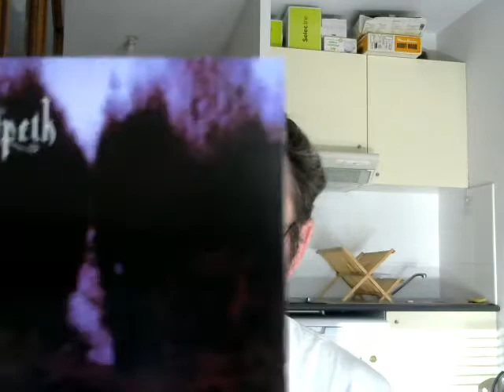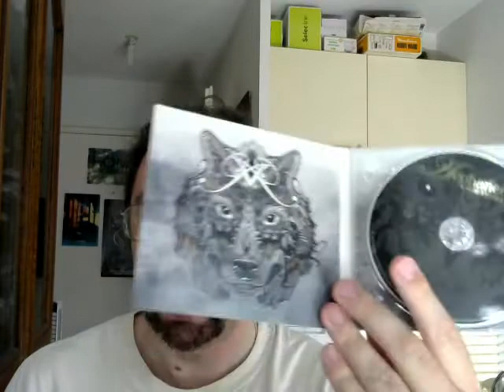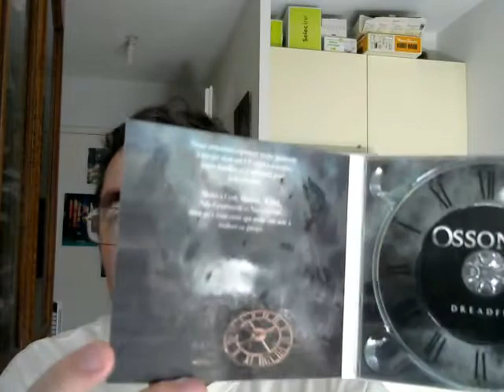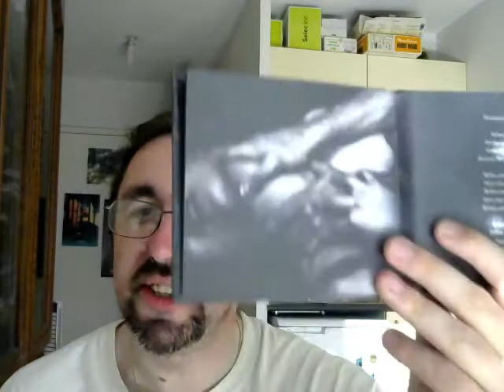Vidéo musico-culturelle, épisode 12 : les pochettes metal "bien fournies" :)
Note : Oui, j'ai la langue qui a fourché sur la fin. Mea culpa :)